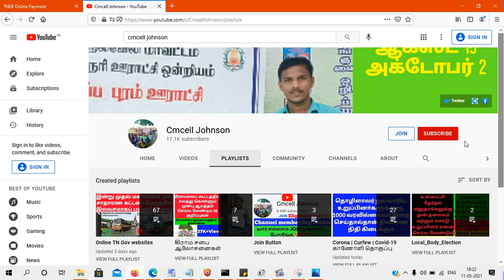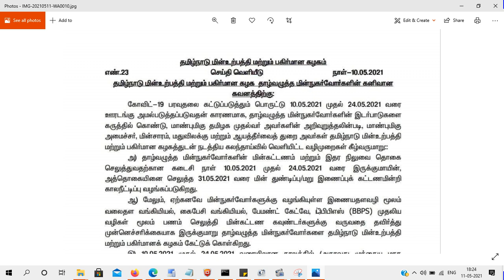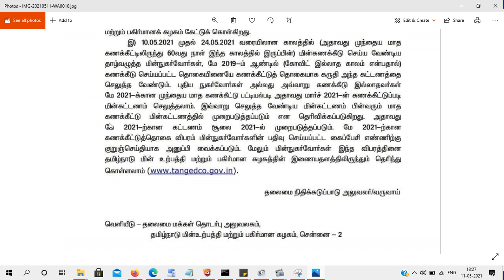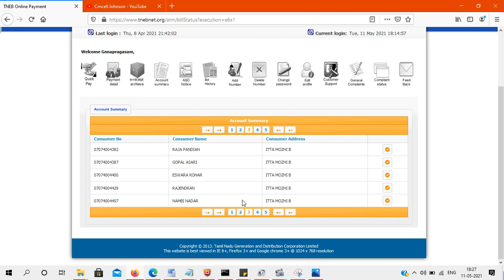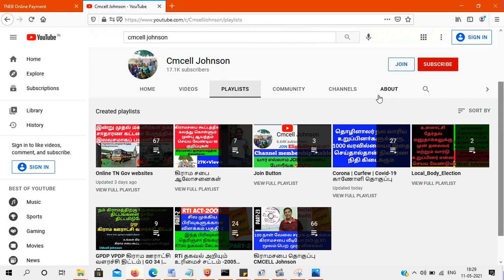TNEB Bill date extended 31-05-2021மின்சார கட்டணத்தை செலுத்த கால அவகாசம் 31-மே-2021 வரை நீட்டிப்பு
மின்சார கட்டணத்தை செலுத்த கால அவகாசம் 31-மே-2021 வரை நீட்டிப்பு TNEB Bill date extended 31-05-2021 மே-2019 EB-கட்டணமே 2021க்கும்

How to Pay | EB Bill | Online | in Tamil Nadu | TNEB ? - Step by Step Easy Procedure

உங்களுடைய மின் கட்டணத்தை வீட்டில் இருந்தபடியே Mobile or Compuler மூலம் செலுத்த  இந்த வீடியோ வை பாருங்கள் - சுலபமான விளக்கம்👇👇👇👇

How to Pay EB Bill Online in Tamil Nadu?
How to Pay Electricity Bill Online in Tamil Nadu
Step by Step guide to pay your EB bill online in Tamil Nadu and Chennai
Please watch this video and share!

ஆன்-லைன் மூலம் மின் கட்டணம் வசதி:
Tamilnadu Electricity Board: Online payment of electricity bill facility for the consumers
Please check your Region Code:
09-Chennai_South, 01-Chennai_North, 02- Viluppuram  03-Coimbatore, 04-Erode, 05-Madurai, 06-Trichy, 07-Tirunelveli, 08-Vellore